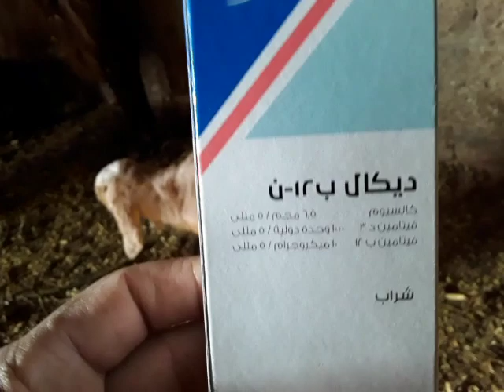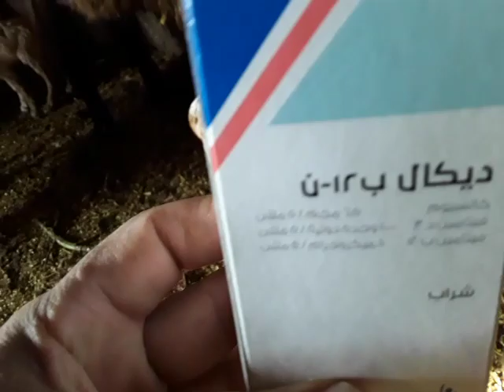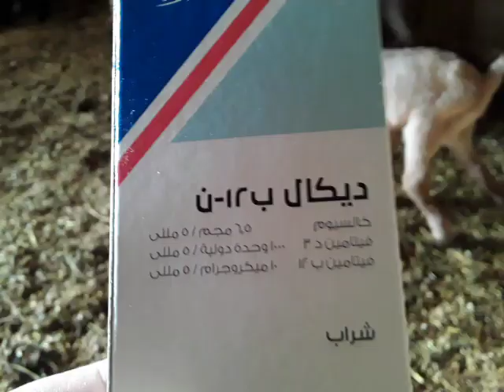العرج في مواليد الماعز والاغنام